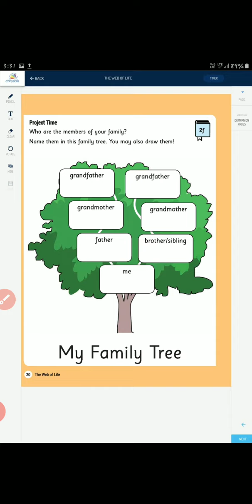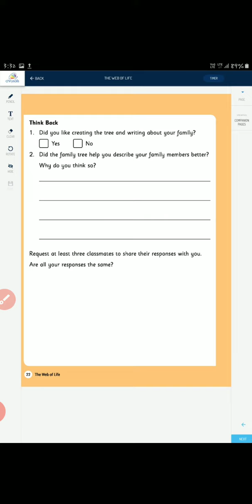Class 2nd English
Activities of A web of life.